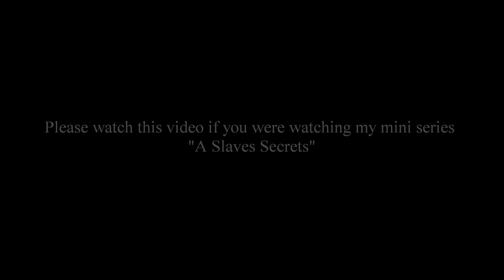Xena Warrior Princess~A Slaves Secrets~ Part Six